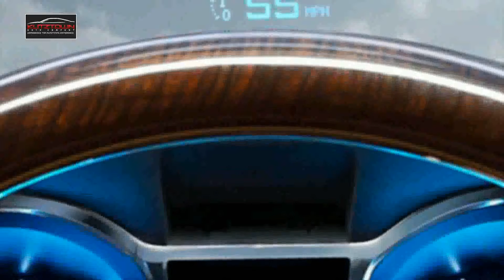Buick Dealership Serving Topton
Kutztown Auto Co. is a premier quality Cadillac, Buick and GMC dealership serving vehicles to the Lancaster, Reading, and Boyertown areas. Kutztown Auto has been a trusted provider of GMC, Buick and Cadillac vehicles in the Lancaser, Reading and Fleetwood areas for decades. So if you are looking for a trusted car dealership, Kutztown Auto is your Fleetwood car dealer!

KUTZTOWN AUTO
14165 Kutztown Road